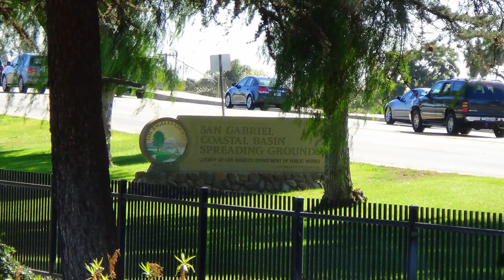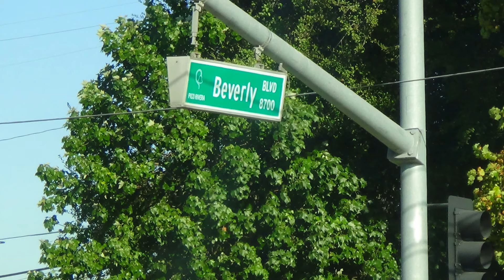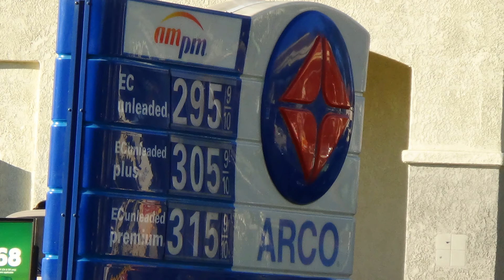a typical day in the life of the sherm in whittier california pics by the sherm